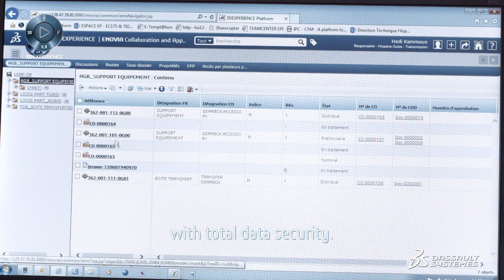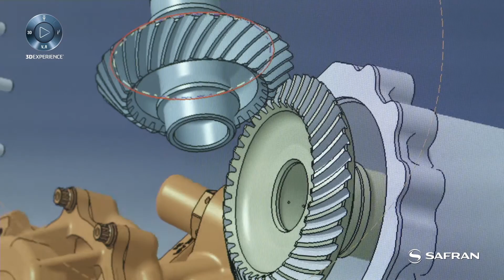Safran Transmission Systems improving program execution - Dassault Systèmes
Safran Transmission Systems improving program execution - Dassault Systèmes. Safran Transmission Systems chose Dassault Systèmes’ 3DEXPERIENCE platform including the Co-Design to Target industry solution experience to deliver digital continuity across all product-related departments.